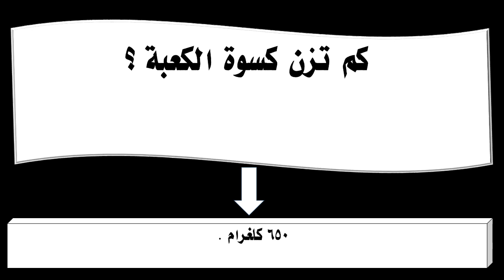كم تزن كسوة الكعبة ؟